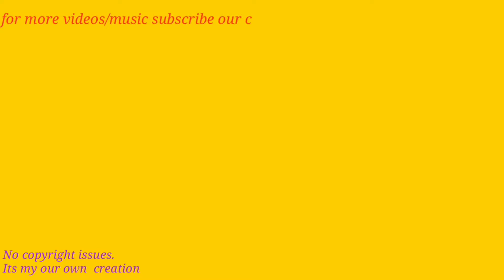Free background music electronic guitar.free to use no copyright issues.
Subccribe our channel for more MUSIC……
About:-
BMUSIC FYT  YouTube channel  are provide free background music .free from use and share.No copy right issue.